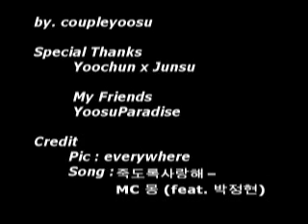Happy Yoosu Day [080729]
Happy Yoosu Day

5th Anniversary
Yoosu Forever !